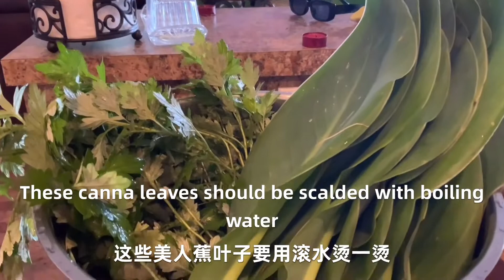粽子叶不用买，院子里美人蕉叶子、香蕉叶子随便采，广州 十三香香五花肉冬菇粽子/家乡艾草煮鸡蛋大蒜，儿时的记忆。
n#端午节#外嫁女移民美国生活